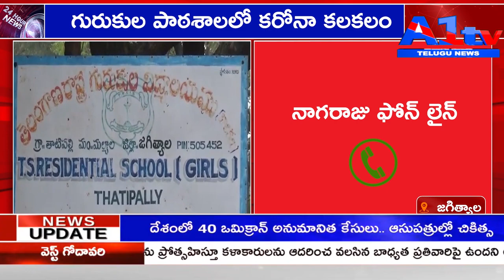జగిత్యాల గురుకుల పాఠ‌శాల‌లో క‌రోనా కలకలం || A1TV TELUGU